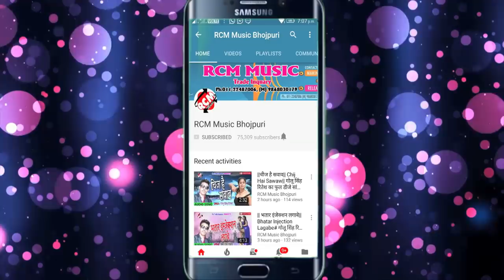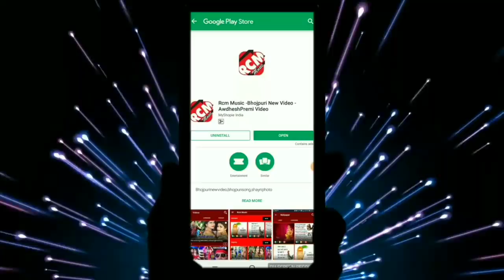||भुला गइलू काहे|| Bhula Gailu Kahe|| गोलू शर्मा का 2019 का सबसे फाडू बेबफाई वीडियो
Title: Bhula Gailu Kahe
Singer: Golu Sharma
Lable: RCM Music
Lyrics: Golu Sharma
Video Director:
DOP: